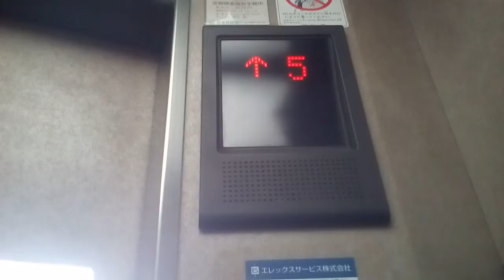三菱エレベーター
高知市付近某ビルにあります。まだ未更新のままで運転しています。機種はグランディです。
メーカー:三菱
設置年:1990年代前半
定員:6名
積載:450kg
キャンセル機能:なし
アナウンス:あり (気配りアナウンスのみ)
戸閉ブザー:あり (電子音チャイム)
到着ベル音:なし
ボタン確認音:なし
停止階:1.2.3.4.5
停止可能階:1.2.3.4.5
管理会社:エレックスサービス
撮影:NEC LAVIETabE PC-TE508BA (2021年10月3日撮影)